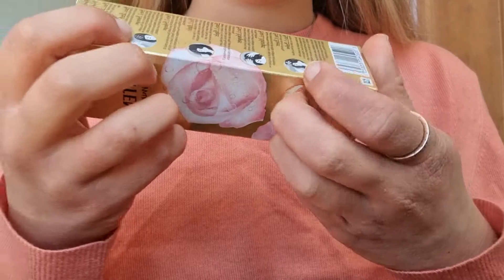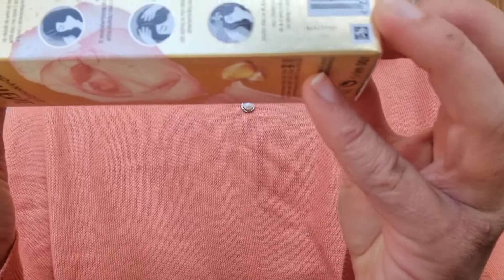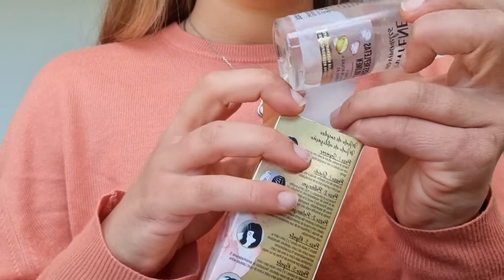ASMR with 3 Random triggers II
A tingle a day keeps people sane 😊

Welcome welcome to today's video where we'll be exploring the potential of 3 random objects to create tingles. This is the 2nd video of '3 random triggers' and if you'd like see more like this or have any suggestions for triggers to do please let me know in the comments

Triggers:
- tapping
- scratching
- liquid sounds